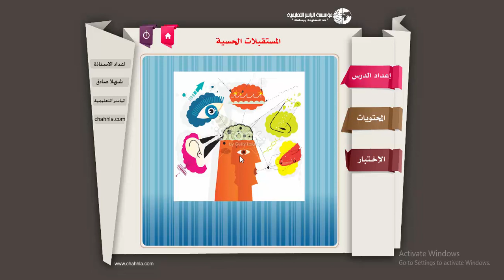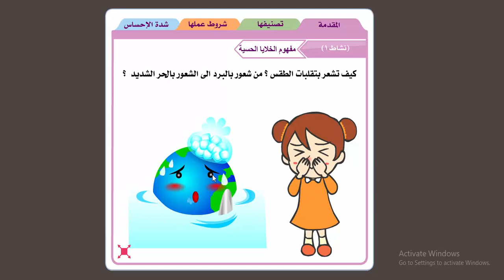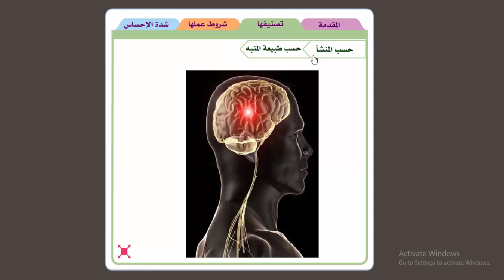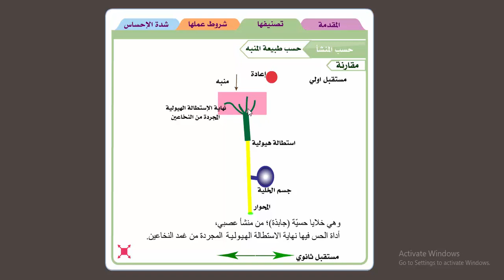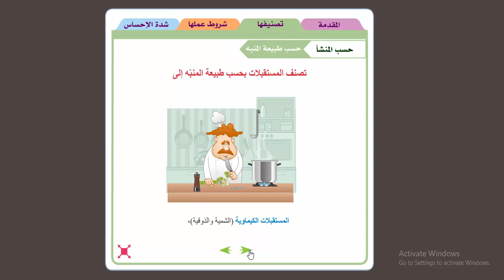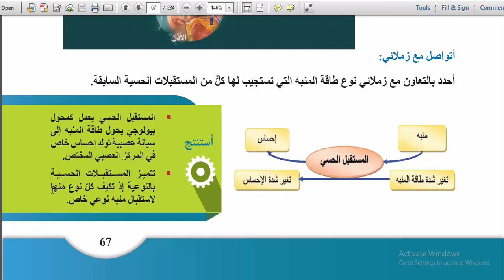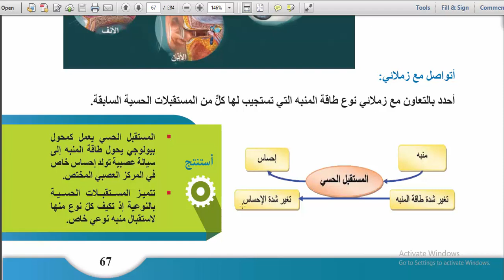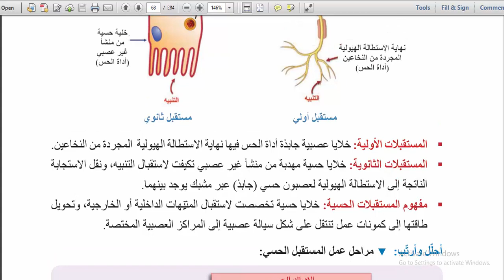المستقبلات الحسية 2020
تصميم كتب الكترونية